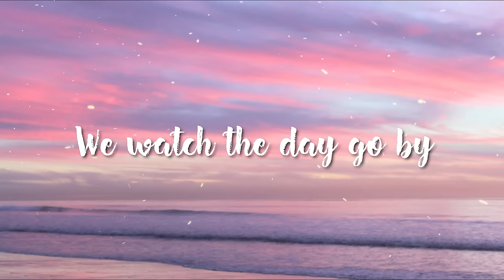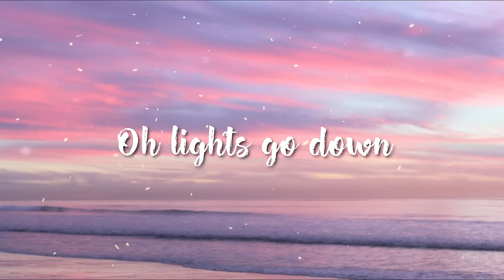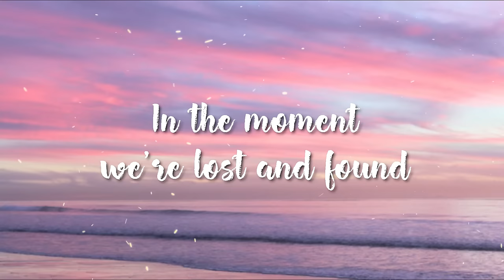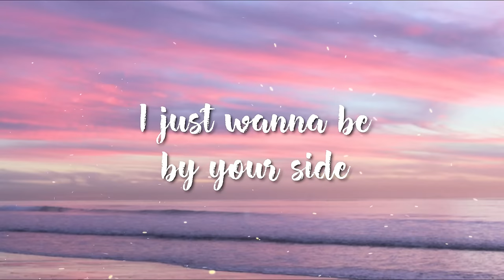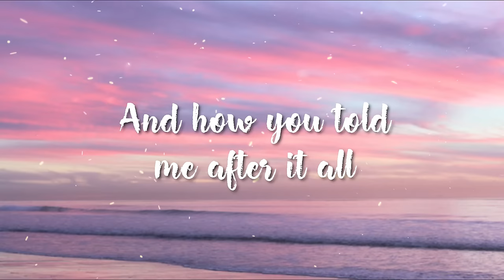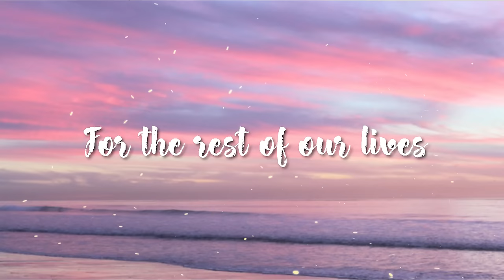Wings - Birdy ( Lyrics )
Lyrics

Verse 1

Sunlight comes creeping in
Illuminates our skin
We watch the day go by
Stories of all we did
It made me think of you

Under a trillion stars
We danced on top of cars
Took pictures of the stage
So far from where we are

Chorus

In the moment we're lost and found
I just want to be by your side
If these wings could fly

Damn these walls
In the moment we're ten feet tall
And how you told me after it all
We'd remember tonight

Verse 2

I'm in a foreign state
My thoughts they slip away
My words are leaving me
They caught an aeroplane
Because I thought of you
Just from the thought of you

Chorus

Chorus